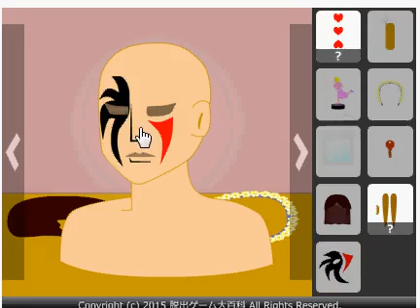Collecting Hearts walkthrough- ハート集め - no1games